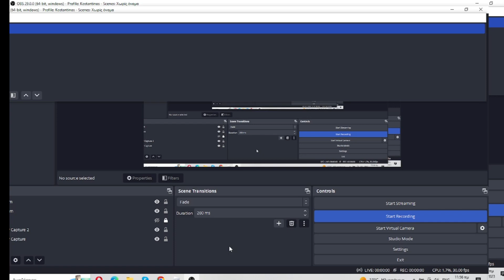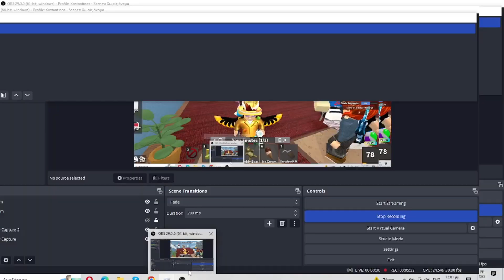Speedrun mm2 video on my alt!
mm2 alt